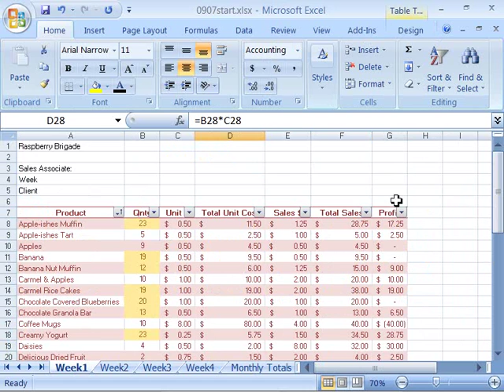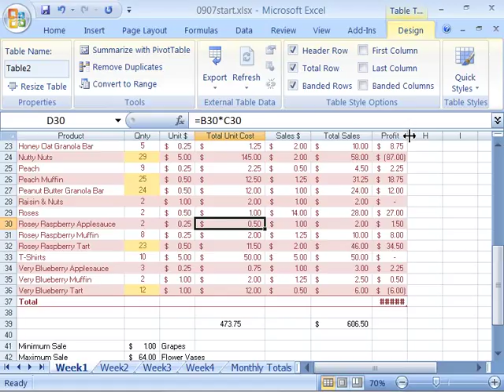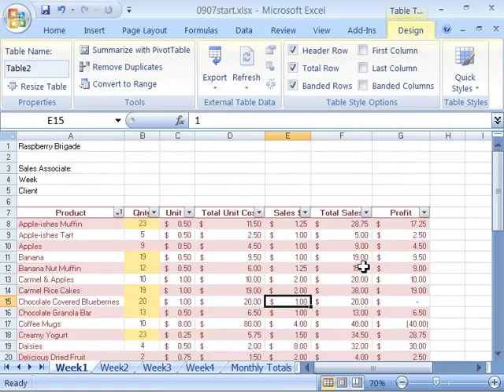Top show in the wold